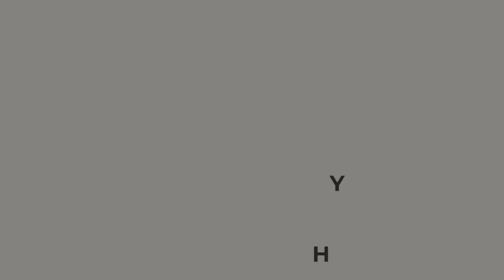Travel & Portrait Photographer Craig Holzem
If you're an iPhotography PLUS member you can see more of Craig's photos